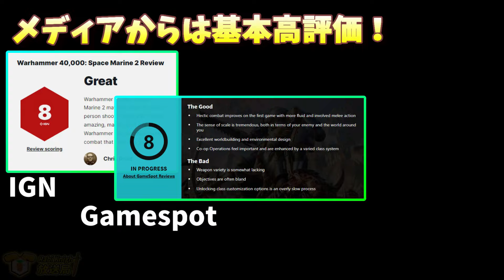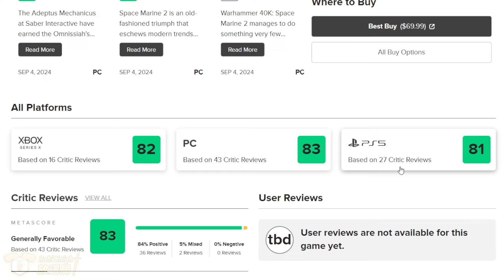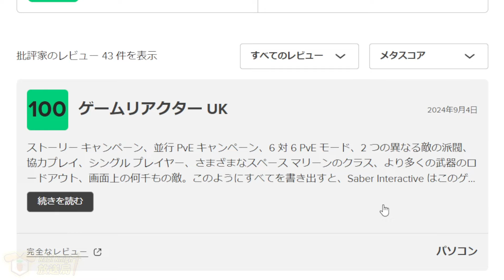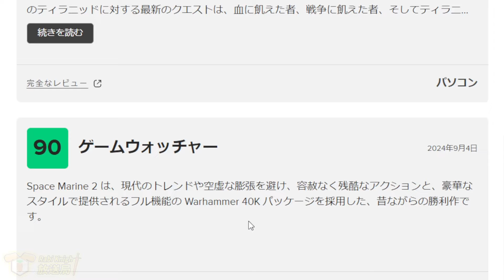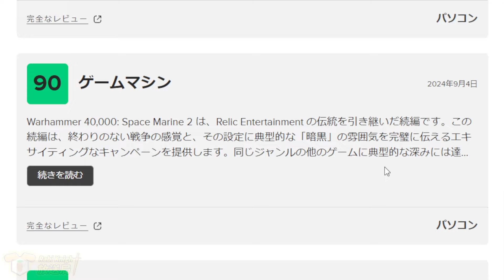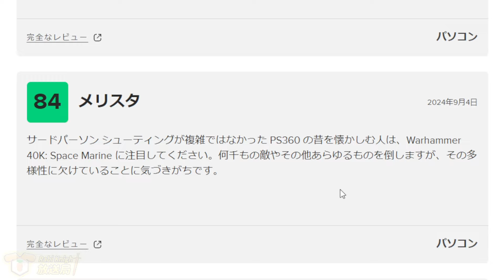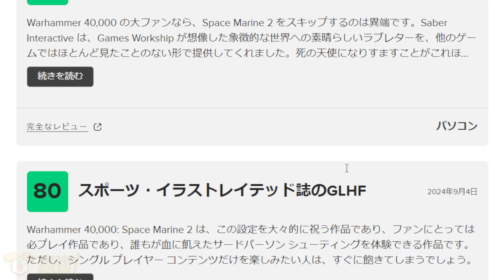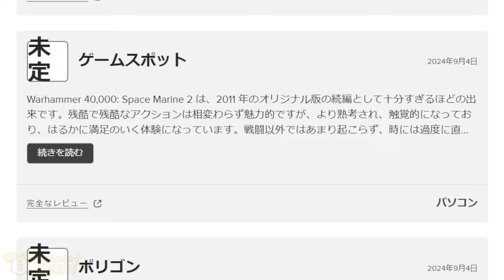【 スペースマリーン2 】覇権獲得！高評価Co-opシューターのスコアやレビューをまとめ解説！【Warhammer 40,000: Space Marine 2】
『ウォーハンマー4000スペースマリーン2 (Warhammer 40,000: Space Marine 2)』解説
　 本作は2011年にリリースされてプレイヤーの高い評価を得た「Warhammer 40,000: Space Marine」の続編で，巨大な体にパワーアーマーを装備し大きな銃器を持って高速で移動する帝国最強の戦闘部隊「スペースマリーン」の活躍を描いた作品。プレイヤーは生命体を栄養素として貪り尽くす恐るべきティラニッドを食い止めるため過酷な戦いに身を投じていく。
　開発は1画面に数百体のゾンビが登場する「World War Z」を開発したSaber Interactive。プラットフォームはPS5、PC、XboxSX/SS。発売は2024年9月9日。日本語対応。

👛「価格」
・PC版はEpicとSteamで販売中：4000円ぐらいだが大抵セールで半額だったりする
・PS日本語版も発売中：6000円ぐらいだがやっぱりセールで半額だったりする
・中古は1000円以下で売っているところもちらほら

🌐【公式の方向け】当チャンネルの配信主は海外在住のため日本のガイドラインは適用されません。ですが動画に関して問題や要望がある場合は可能な限り改善しますのでお手数ですがX（旧ツイッター）のDMなどで遠慮なくお知らせ下さい。🙇‍♂️（個人の方のDMは基本返信しておりませんのでよろしくお願いします）
*PV製作依頼などもこちらで承っておりますのでお気軽にご相談ください😊

🐕癒やされたい方必見！子犬のサブチャンネル「モカのスコットランド冒険記 -Moka's Scotland Adventure-」始めました！

🐇当チャンネルのオススメ動画一覧🐇
【 スターウォーズ初のオープンワールド、スターウォーズ無法者たち関連動画 】

【ホヨバ最新作！ゼンレスゾーンゼロ （ゼンゼロ / Zenless Zone Zero / ZZZ）関連動画】